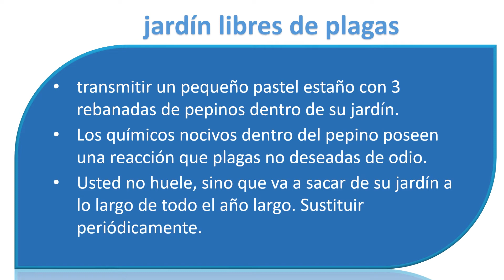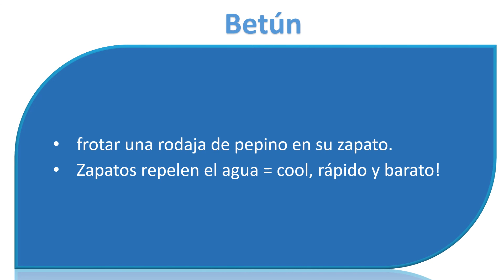Cómo utilizar el pepino para el mal aliento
Cómo curar el mal aliento de forma natural
Cómo utilizar el pepino.

jardín libres de plagas.
transmitir un pequeño pastel estaño con 3 rebanadas de pepinos dentro de su jardín.
Los químicos nocivos dentro del pepino poseen una reacción que plagas no deseadas de odio.
Usted no huele, sino que va a sacar de su jardín a lo largo de todo el año largo.
Sustituir periódicamente.

quemadura solar.
Pepino, como aloe, suaviza la piel y especialmente las quemaduras solares.
Todos sabemos que suele utilizar protector solar y no encuentras quemarse (derecha?!?!), sino simplemente en situación.

Presión del torrente sanguíneo Colesterol.
alta presión del torrente sanguíneo? Agregar pepinos con lo que usted come.
También hay investigaciones en curso sobre uso pepinos para reducir el colesterol.

El mal aliento desaparece.
Mantener una rodaja de pepino en la parte superior de la boca junto con la lengua durante 34 segundos.
Los fotoquímicos mata la bacteria que provoca el mal aliento.
En el balneario mediterráneo de resplandor, nos gusta poner el pepino dentro de nuestra agua purificada gustos muy bien!

Energy Boost.
Si usted se siente cansado dentro del mediodía, no dan 5 Starbucks varios dólares. Más bien, agarrar un pepino.
Encontrará suficientes carbohidratos y vitamina b para proporcionarle un prolongado y duradero impulso saludable de la que los refrescos, café, o los riesgos para la salud de las bebidas energéticas.

Betún.
frotar una rodaja de pepino en su zapato.
Zapatos repelen el agua = cool, rápido y barato!

Descargo de responsabilidad:
 Todo el vídeo se muestra en nuestro channal (DIY Care4U) está diseñado únicamente para propósitos informativos. Cualquier información asociada con este video no debe ser considerado como un sustituto de la receta sugerida por la belleza, la dieta y los profesionales de la salud.Los lectores están sometidos a utilizar estas informaciones sobre su propio riesgo.Este canal no asume ninguna responsabilidad por cualquier daño, efectos secundarios, la enfermedad o la salud o el cuidado de la piel los problemas causados por el uso de nuestro contenido o cualquier cosa relacionada con este